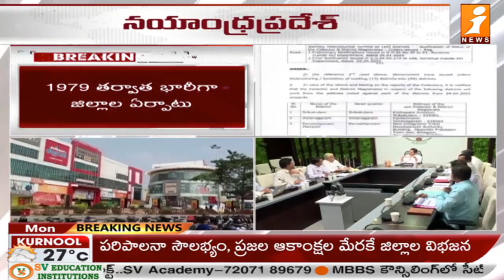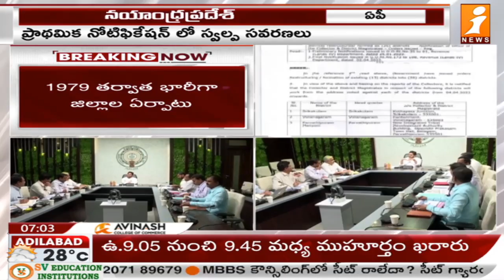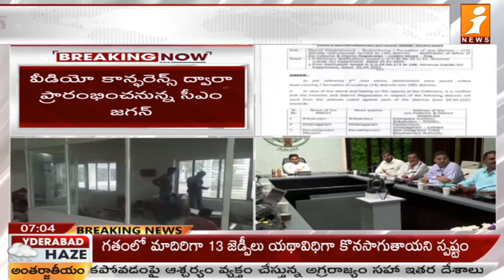ఏపీ చరిత్రలో కీలక ఘట్టం | Grand Arrangements for AP New Districts Formation | iNews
Grand Arrangements for AP New Districts Formation